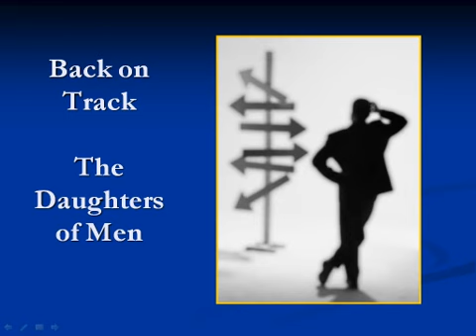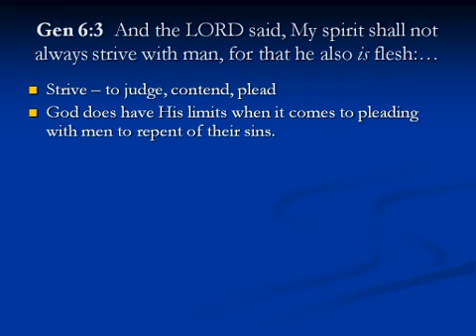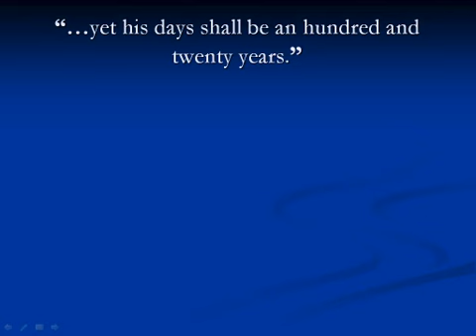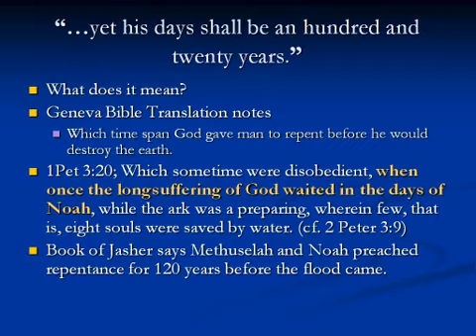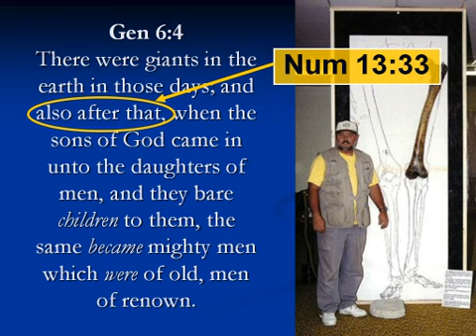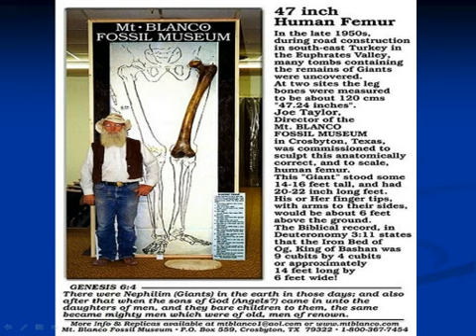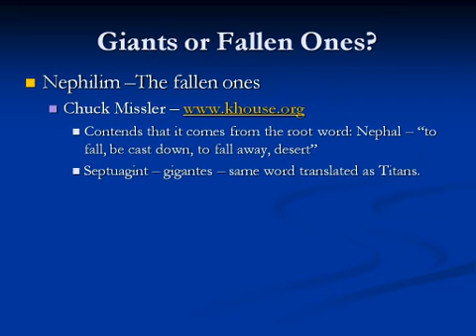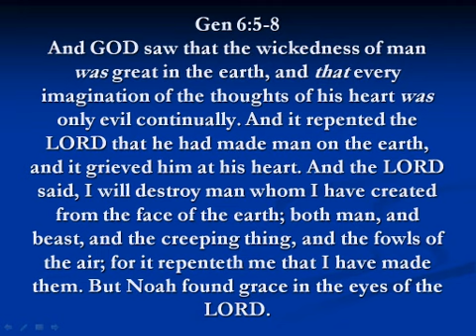Genesis Bible Study Series - Session 42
Recorded December 04, 2011
Teacher: Jeff Sievertson
Content: Chapter 6

The following was recorded at a church where I was teaching the book of Genesis.